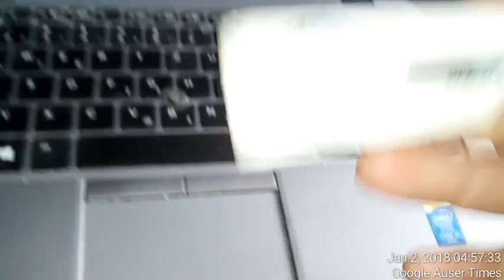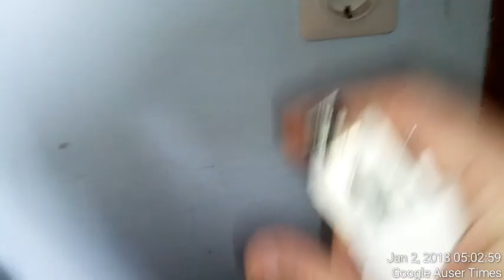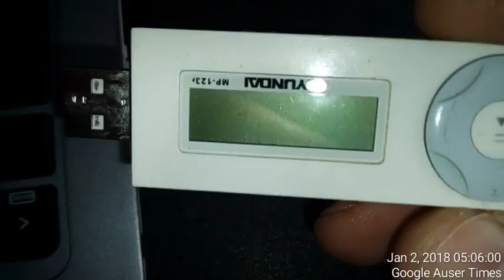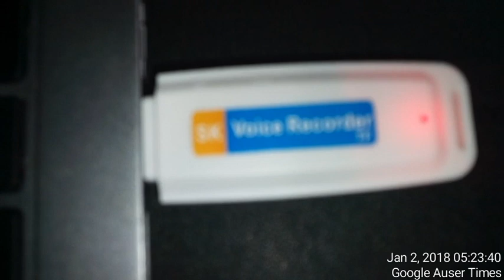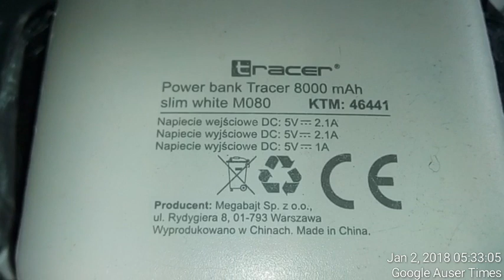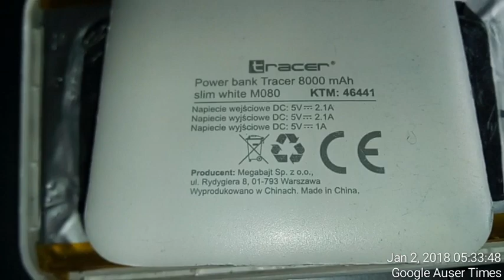1 of 4 Neighbor Berger's scenario involving lemon car property destruction, psychiatry cancer spine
POLICE SETUP VIA ATTORNEY NEIGHBOR MIROSLAV BERGER'S SCENARIO WHICH CRIME STRONGLY ENTANGLES WITH LEMON CAR SALE , THOROUGH DESTRUCTION OF MY PROPERTY DURING PAST 28 YEARS, AND HEALTH RELATED ISSUES CONCERNING ANYWHERE FROM SLOVENIAN PSYCHIATRY AND ALL THE WAY TO LATEST POLISH SLOVENIAN HOSPITAL HEALTH EXAMINATION CONCERNING CANCER AND SPINE BREAKING PROCEDURES

Wife of Miroslav Berger also is attorney - now both retired, but at times both were visiting Yugoslav parliament in Serbia during times of Yugoslavia(once per month, once per week whatever needs Mr. Milošević and other YUGO leaders since times of Josip Broz Tito had in Slovenian YUGO republic) - greater Serbian chetnik state Yugoslavia for you to know who Berger family was/is and will remain.

Other than that yet another police investigator(with degree from criminal justice next to perhaps only one more individual at Novo mesto police - investigation department in 1995, 1996, 1997, 1998...they got people with degrees in 1999) was identified via my mind(MEMORIES) and who anticipated and claimed I will pay one via car his way out of all crimes he committed with his colleagues against me - claimed me under MK Ultra how nothing will be with a car once real mechanic certified to issue opinion to court inspects one...NOTE THAT IGOR KOTAR WHO CLAIMED ME UNDER MK ULTRA WILL ASSIST ME WITH PROOF ON HOW POLAND SET ME UP WITH BROKEN SPINE(forged X ray via copy paste procedure from the past) AND NOVO MESTO HOSPITAL WITH IDENTICAL BOGUS SCAM USED FROM THE PAST MEDICAL RESULTS WHICH GENERA HOSPITAL JUST AS POLISH HOSPITAL IN ZGIERZ OBTAINED VIA TORTURE UNDER MK ULTRA PROCEDURE. NOTE THAT DOCTOR KOTAR HORNED AND BERGER WHO ARRIVED AFTER KOTAR WAS ACKNOWLEDGED DURING CONVERSATION WITH ELDERLY ŽUPANČIČ ALSO AS A FRIEND - CAN'T BE HEARD CLEARLY DUE TO CAR NOISE, BUT THIS WAS REPETITION(RE REHEARSAL) OF CRIME UNDER MK ULTRA...Americans insisted me will give chance to those(INCLUDING MENTIONED POLICE INVESTIGATOR WHOSE AGE MUST RANGE AT ABOUT 60 - WAS/IS 185 AND ALWAYS WAS LEAN ATHLETIC BUILT) who did me most of the harm or have committed the biggest crime against me. when on my way with mother to forest(Šentjoška hosta), wife of psychiatrist Peter Kapš or her doppelganger appeared at TEDI KIK INTERSPAR shopping center in Žabja vas on Belokranjska 5 to remind me how great time we have had searching for mushrooms together during MK Ultra(also in Šentjoška hosta) and how psychiatrist Peter Kapš was on my side...regular brainwash as explained above...they are saving those most heavily deserved for ruining me 28 years of life even via psychiatry !!!

ZUPANCIC'S PROVOCATIONS AS DESIGNED BY MIROSLAV BERGER IN WHICH I POINT OUT HOW BEGINNING OF COMMUNICATION COMMENCED WITH PROVOCATION ON HOW AT TIMES WE SEE AND TIMES NOT EACH OTHER + END IN WHICH HE CALLED ME AS MENTALLY ILL AFTER INITIATING ESSENTIALLY IDENTICAL TO MECHANIC SENICAR WHO CAME TO INSPECT CAR HEALTH CONCERN ISSUE...WITH TORTURE INVOLVED UNDER MK ULTRA, IT WAS ANTICIPATED I WOULD RETURN ONE EVEN WITH PHYSICAL CONFRONTATION AND NOT WALK AWAY AS I DID. ONE DIDN'T HESITATE AT THE VERY END(ONCE I BEGUN TO WALK ALREADY AWAY FROM ONE AND HIS DAUGHTER) TO ACCENT ME ON HOW I SHOULD JUST GO NOW AND DENOUNCE OBTAINED AUDIO TO WORLD. I SURE DID/AM, BUT IT WON'T DO ANY GOOD FOR YOUR POLICE DIRECTOR JANEZ OGULIN AND HIS LJUBLJANA NOVO MESTO BELGRADE MOSCOW BOSSES.

Portion of audio involving village mechanic's car inspecion from August
31st 2022 in which mentioned mechanic also accents just recent problem
with pain in elbows knees but for which his brother afterwards told me
how its tick issue - this is related to AUDIO POLICE SETUP PROVOCATION
VIA ATTORNEY NEIGHBOR MIROSLAV BERGER'S SCENARIO VIA
NEIGHBOR ZUPANCIC'S CRIMINAL EXHIBITIONISM AS DESIGNED BY
NEIGHBOR ATTORNEY MIROSLAV BERGER INVOLVING NEIGHBORS

DARED ME ON ISSUE IN WHICH ONE CLAIMED ME HIS WIFE WORKS IN HEALTHCARE AND JUST HAVE TO FULFILL CRIME, BUT VILLAGE PEOPLE BEGUN TO CONTEMPLATE ON "HOW TO" SOMETIMES IN 2017 AND ONE WAS SMARTER THAN THE OTHER INCLUDING MENTIONED MECHANIC WHO OFFERED HIS SERVICES TO NEIGHBORS WITH IDEA TO BAIL THEM OUT OF CRIME. VERY VERY LOUDLY SO...VERY VERY LOUDLY. SO LOUD I TOOK A GOOD NOTE OF IT AND LOST GREAT DEAL OF NERVES BECAUSE OF ONE AS I CONSIDERED ONE TO BE MY FRIEND !!! JUST AS ZUPANCIC CLAIMED HAD PROBLEM WITH LEG SINCE YEAR AGO, MENTIONED MECHANIC BEGUN TO CLAIM IS EXPERIENCING HIS KNEE ELBOWS HEALTH RELATED ISSUE SINCE TWO MONTHS AGO. ZUPANCIC SINCE 2016 AND VILLAGE MECHANIC SENICAR SURELY SINCE 2018.

WHERE NEIGHBORS' CRIMINAL EXHIBITIONISM(THEIR MENTAL ILLNESS NOT MINE) ENDS !!!